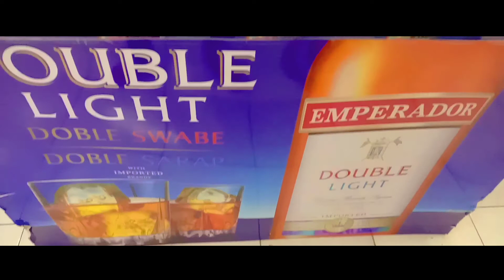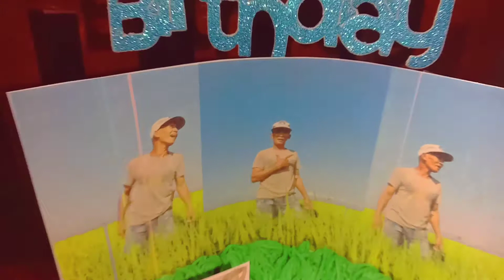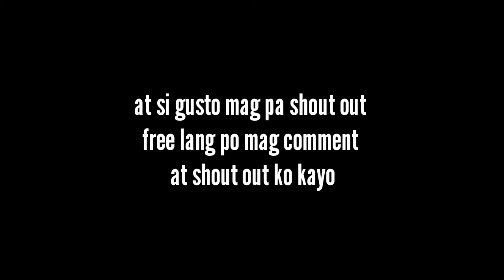My father's birthday 🎂🎉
collaboration
vlog
video Creator
challenge